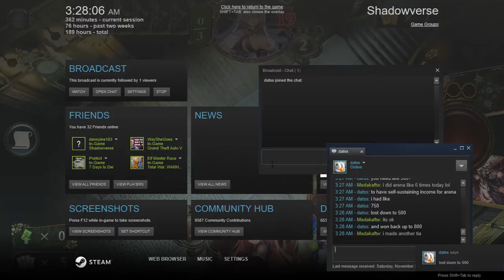Shadowverse Forestcraft Tempo vs Runecraft DS Rank AA1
Rank AA1 Forestcraft (Tempo) vs Runecraft (Dimension Shift)